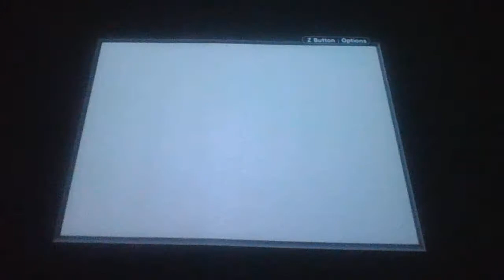Hamtaro: Ham-Ham HeartBreak Part 2: For 2 Hamsters Only.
We Really need to get a Partner.